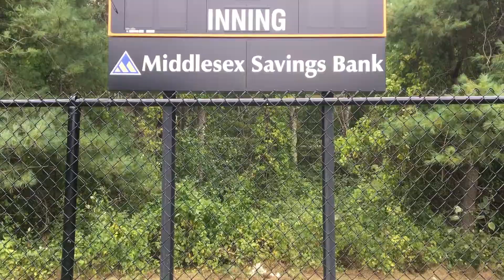MIAA Erin, Nicole, Devon